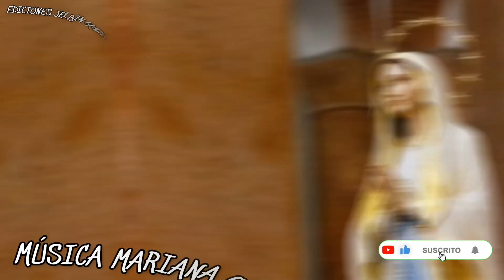MÚSICA CRISTIANA CATOLICA MARIANA HOY LA VIRGEN MARÍA ESTÁ DE FIESTA MÚSICA CATÓLICA DE HONDURAS